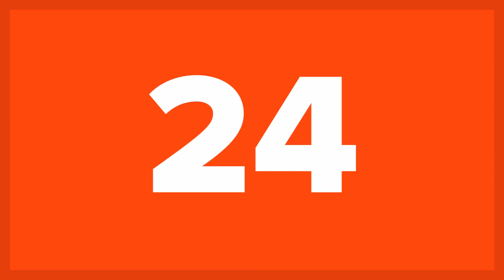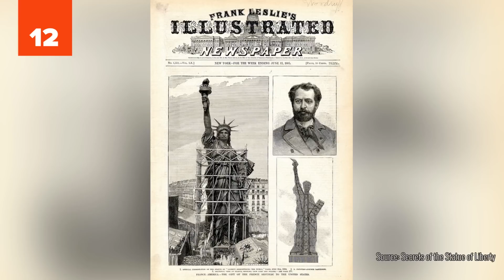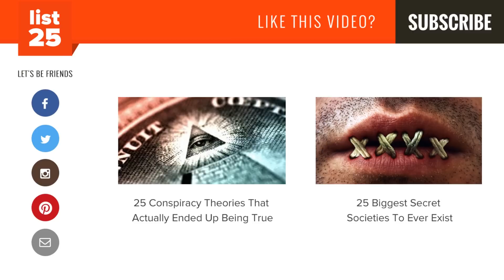25 Curious FACTS ABOUT FREEMASONRY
Have you heard of Freemasonry? If so what do you know about it? If you're like most people, you probably heard stories of its hidden agendas and their desire to achieve global domination through a new world order. But is this true? The answer may shock you. Freemasonry is one of the world’s oldest and largest fraternities. While its traditions date back to early history, Masonry in its current form appeared when its public events were noticed by the residents of London in 1717. Although Masonry—particularly during its early days—had some elements of secrecy, the first discovery of the supposedly highly secret Masonic ritual actually happened in 1696! Since then there have been tens of thousands of books published about this not-so-secret organization. Freemasonry’s singular purpose is to make men better and its bonds of friendship, compassion, and brotherly love have survived even the most divisive political, military, and religious conflicts throughout the centuries. Freemasonry is neither a forum nor a place of worship. It is not a religion, as many believe, and it does not teach a religious philosophy. Still, many questions remain about this “fraternity”. The following 25 Curious Facts About Freemasonry will attempt to shed some light on the matter and help us understand the organization’s cause and purpose a little better.

25 Curious Facts About Freemasonry | List25

Freemasonry exists in various forms all over the world, with a membership estimated at around five million (including approximately 480,000 in Great Britain and over two million in the United States).

Contrary to popular belief, the Freemasons are not a secret society. A Mason can freely tell people they are a Mason. They just can’t reveal the secrets of the order.

The conventional establishment of Freemasonry is usually dated to 1717, when the Grand Lodge of London emerged on June 24. The emergence of this Grand Lodge marked the beginning of Grand Lodges governing other lodges.

Freemasonry employs the tools and instruments of stonemasonry to teach a system of morality, friendship, and brotherly love, hence, the standard emblem of Freemasonry is the square and compasses.

Masonic symbols are usually regarded as existing because of the fraternity’s secrecy. However, in reality, Freemasonry started being illustrated by symbols because at the very beginning most Freemasons could not read, so the symbols served to remind members of the fraternity’s teachings.

The oldest Masonic symbol is the square and compasses. It is also the most universally recognized symbol of Freemasonry, though its exact significance varies from country to country.

A Masonic “lodge” refers to the congregation of people who meet there, it’s not just the name of a building. Each lodge gets a charter from a “Grand Lodge” but they basically run themselves. There’s no overarching ritual for running a meeting; it varies with each individual group.

It’s impossible to become a Freemason if you’re an atheist. The first requirement is that potential members must believe in a higher power of some kind.

There are two known branches of Freemasonry. The Regular, guided by the United Grand Lodge of England, and the Liberal, represented by the Grand Orient of France.

Masons traditionally recognize each other by various “secret” signs, including wearing a ring with a Masonic emblem, various lapel badges, and sometimes the famous Freemason handshake (when shaking hands, the thumb briefly strokes the other man’s hand in a certain  way), though the last is mostly restricted to Freemasons in San Francisco and Washington, DC.

And more...

PHOTO CREDITS:
24. Kim Traynor via wikimedia commons, 23. Eluveitie via wikimedia commons, 19. Sailko via wikimedia commons, 17. Kagaoua via wikimedia commons,  16. Arielinson via wikimedia commons, 15. Thierry Ehrmann via Flickr, 14. Eric Chan via Flickr, 9. Xauxa via wikimedia commons, 6. Bundesarchiv, Bild 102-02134 / CC-BY-SA 3.0 via wikimedia commons